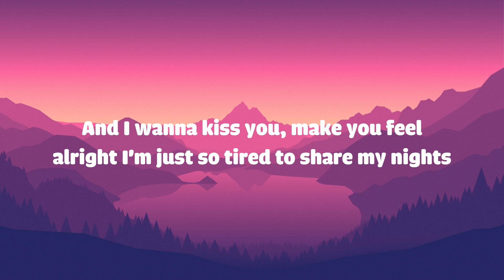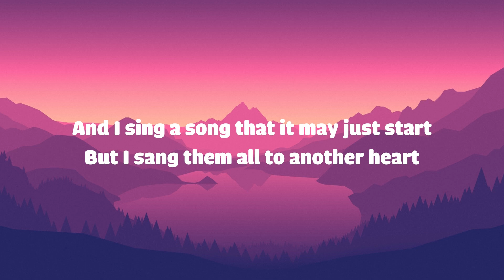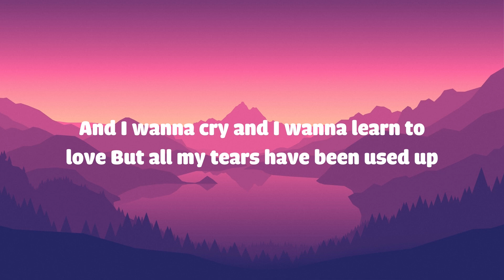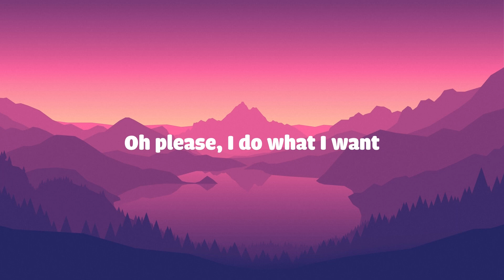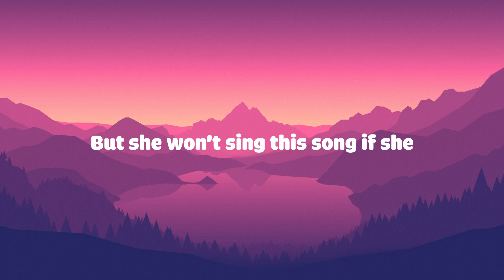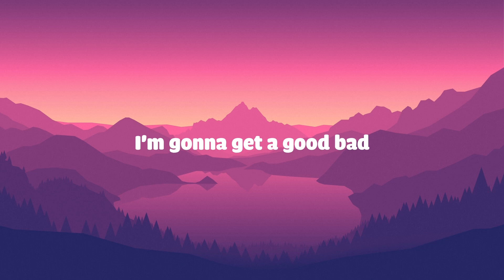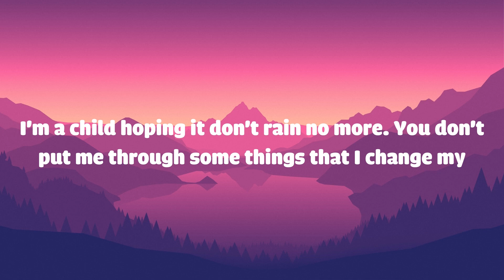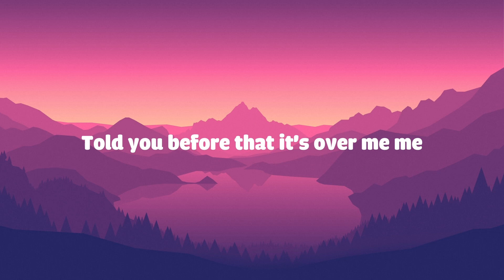Tom Odell - Another Love (Lyrics), Billie Eilish, Lil Tjay,...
💌 Welcome to “Music Box”, pop music that helps you love your life more and get through bad days easier!

(｡ )و